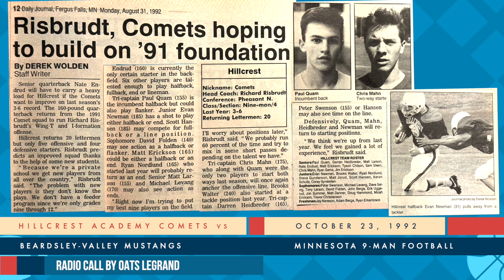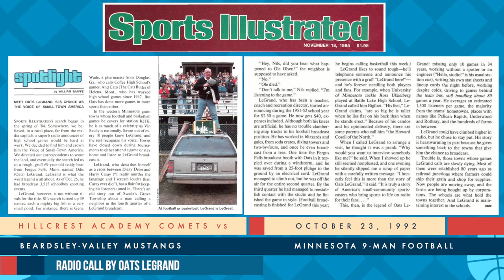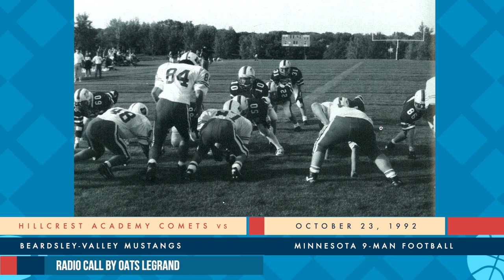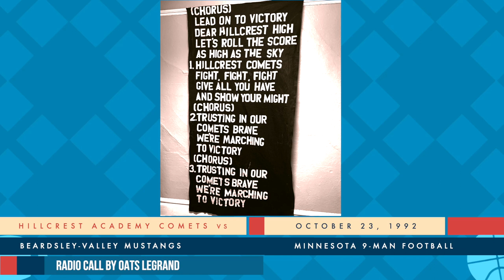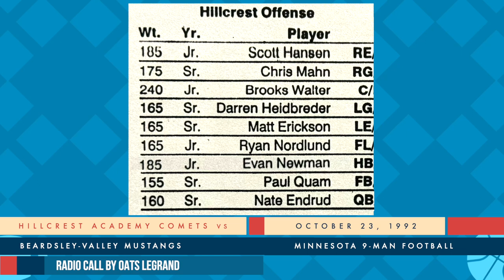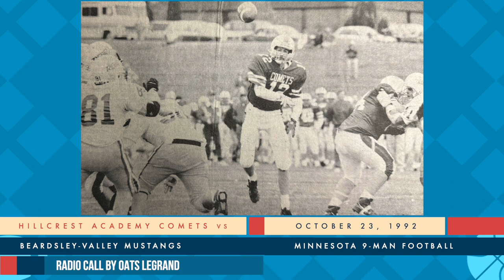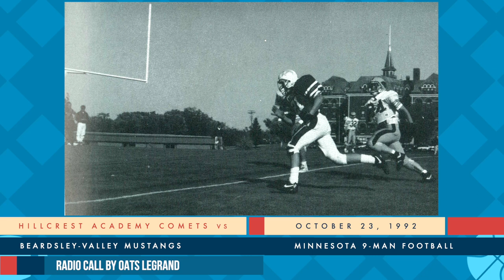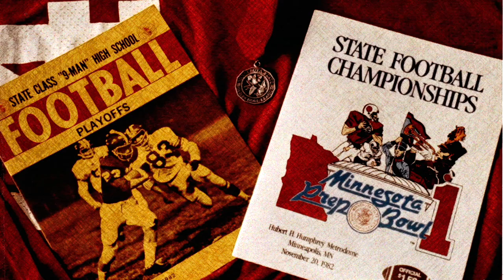1992 Hillcrest vs Beardsley-Valley Football. October 23, 1992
The Hillcrest Lutheran Academy Comets took on the Beardsley-Valley Mustangs in a Minnesota 9-Man football game on September 25, 1992. The Beardsley-Valley Mustangs won 40-14. Oats LeGrand was on the radio call.

Thank you to Paul & JoAnn Levang family for recording and preserving the audio, newspaper clippings, images and team memorabilia. Thank you to Hillcrest Lutheran Academy for the yearbook photos.